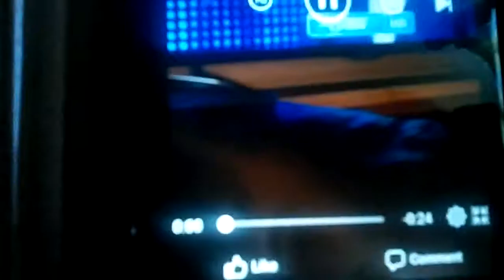Kings of European football 67 Lisbon Lions